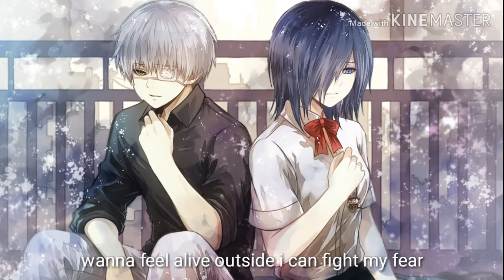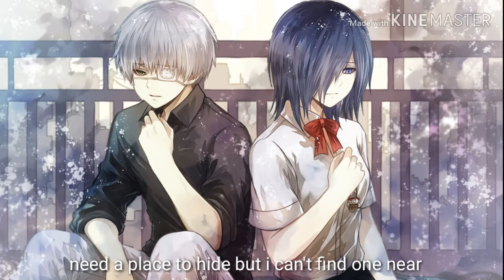lovely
song lovely